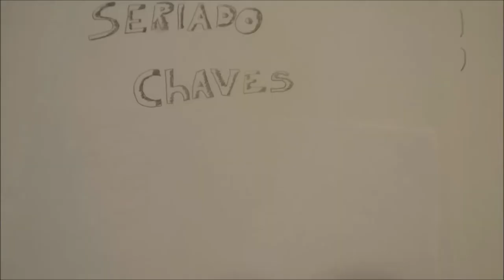Trabalho de Filosofia sobre um Mito(Chaves)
Trabalho de Filosofia sobre um Mito(uma construção imaginária que representa a realidade)
Centro Educacional Recriarte 1°EM 2015
Alunos;Ageu Miotti Junior e Gabriel K